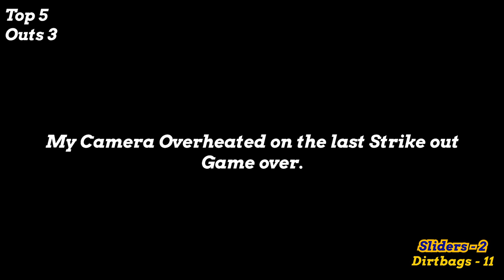Dirtbags Head to NC State to take on the South Western Sliders in Last game of the Impact Tournament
This is the last game of the Impact tournament before the guys head to ECU to Play Canes National in an exhibition game. The boys want to get this game over with fast!